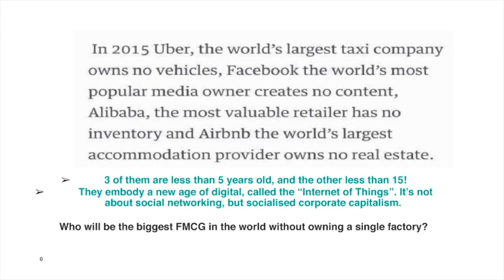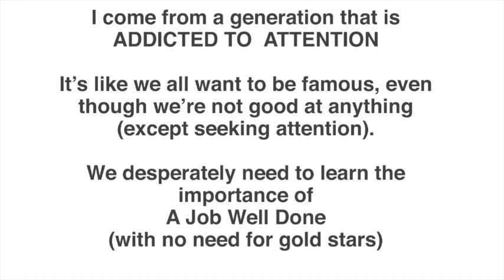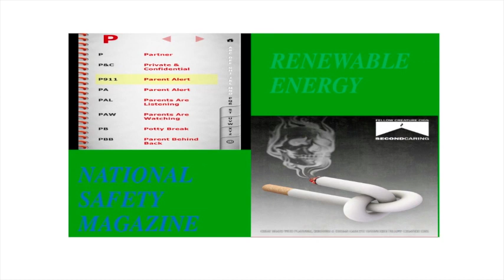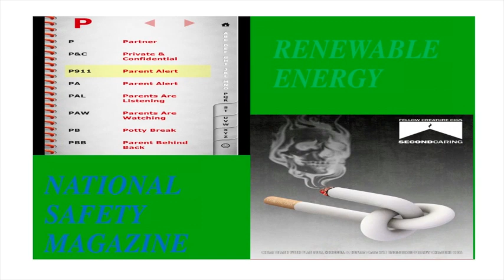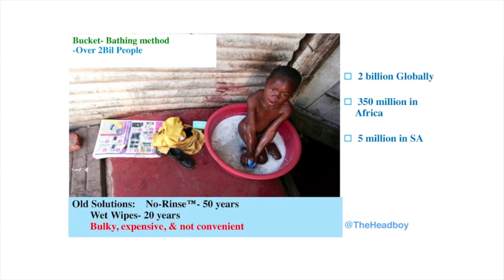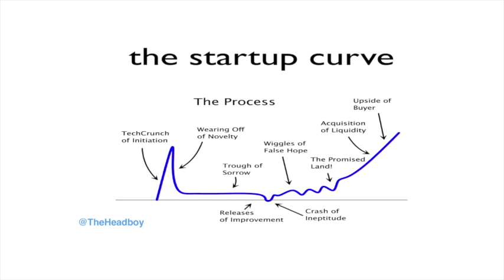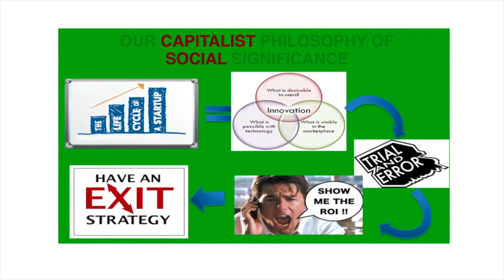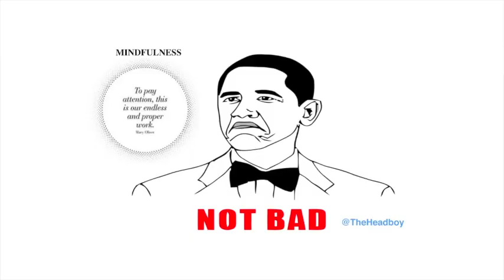Week 8: Ludwick Marishane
Re-imagining Business as Usual with Ludwick Marishane
How to turn an idea into a sustainable business

UCT Upstarts is the Vice-Chancellor’s Social Innovation Challenge. It’s a joint-initiative between UCT, the Bertha Centre for Social Innovation & Entrepreneurship and Super Stage. UCT Upstarts is igniting a ‘Student Start-up Nation’ by creating a parallel university experience – one that produces a generation of both graduates and social entrepreneurs - who solve real-world problems from campus, and launch start-up realities beyond it. UCT Upstarts is building a ‘Social Innovation Culture’ that literally does make Africa work better and is helping to create an ‘Innovation Economy’ that actually does create jobs – starting from campus!